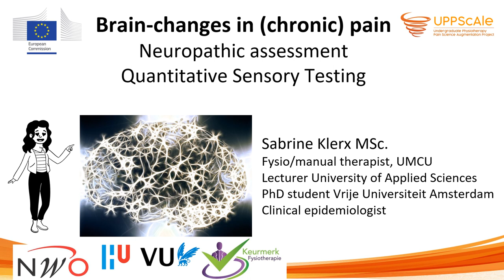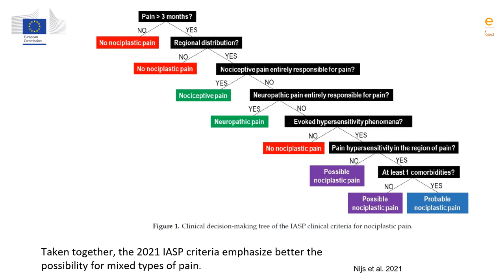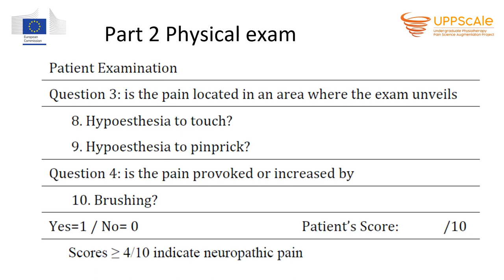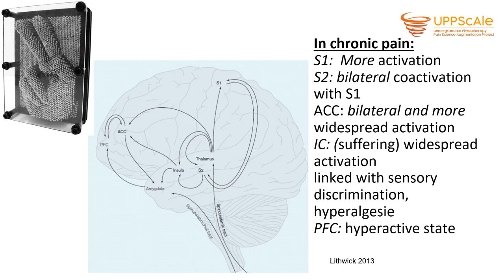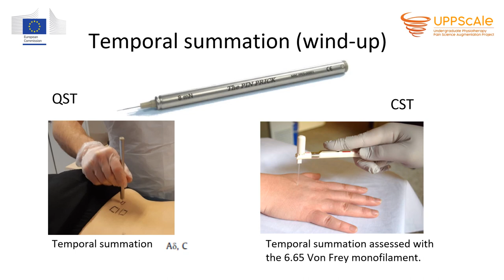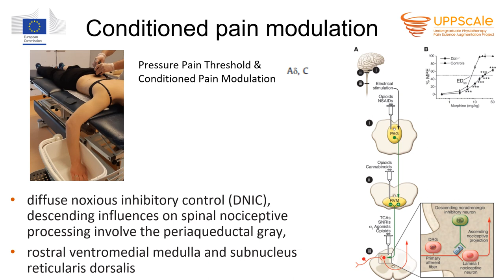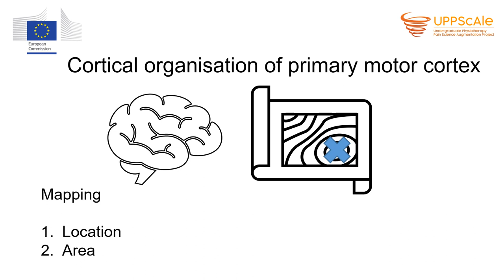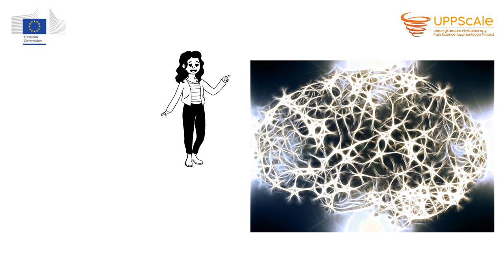Brain-changes in (chronic) pain, Sabrine Klerx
This lecture presents the theoretical constructs of pain with brain changes (the organization of the primary somatosensory cortex and the primary motor cortex). It also applies these changes in a case of a person with (persistent) pain. Measurement tools and interventions are suggested to assess and target pain and these changes.